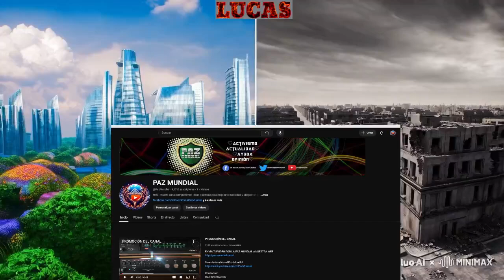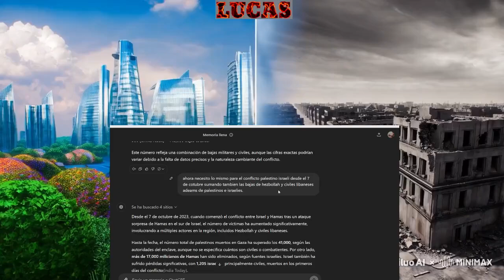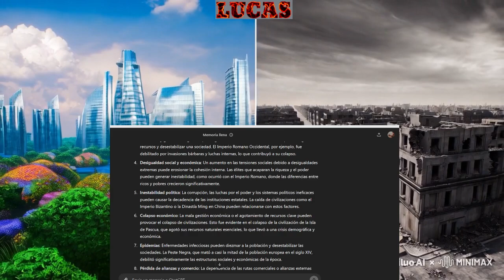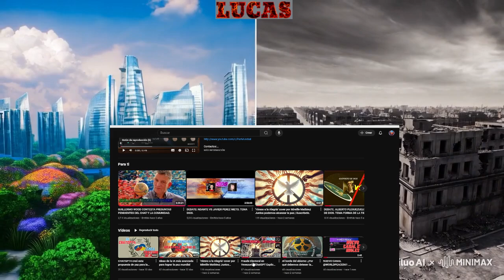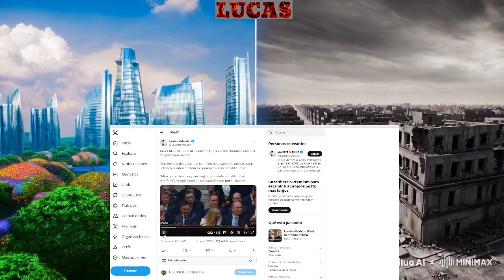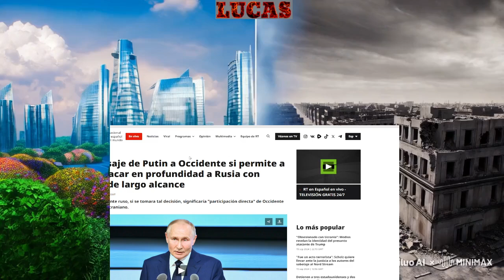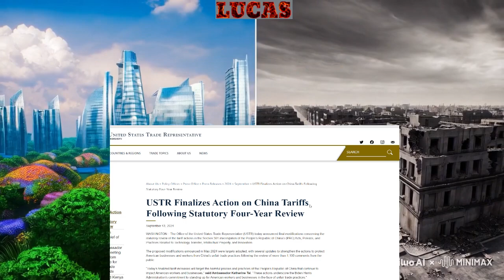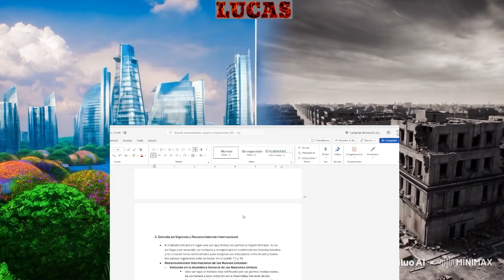Atentado a Trump, Putin advierte a la OTAN. Síntomas de una civilización por colapsar. Cómo evitarlo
Hola, en este video hago una crítica sobre los problemas que enfrenta la sociedad, basado en las últimas noticias de actualidad como el atentado a Trump, la crisis de los misiles en la guerra ruso ucraniana y la polarización política en Argentina. Además de repasar las soluciones que proponemos para evitar el colapso de la civilización.